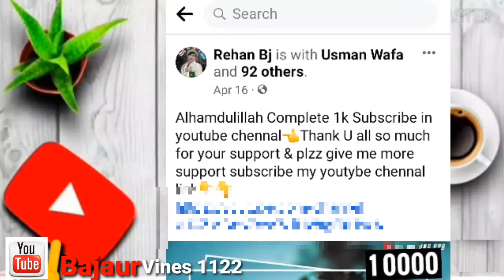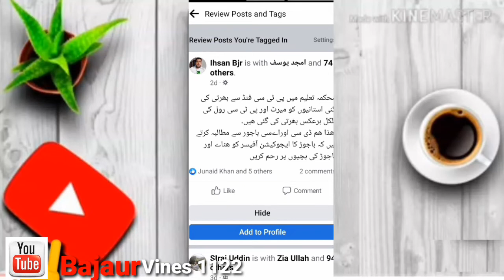How To Use Profile And Tagging Setting On Facbook/Khepla De Facebook Id De Haking Na Wesatey#poshto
Hi Friend's
  Meri Try Yhi Hoti Hai K Ap K lia Kuch Naye Le kr Aon Or Asan Treka Se Apko Smjha Sakon Lkn Agr Usky Baeajod B Ksi Chz ki Smjh Na Aye To Ap Mujh Sa Comment Kr K Poch Skty hn. Thanks ❣️❣️
👉🏼Do Comment
👉🏼Thanks
K E Y W W O R D S
1.Bajaur Vines 1122
2.poshto  Technical
3.Technical 1122

Facebook profile tagging of Kaise Kare